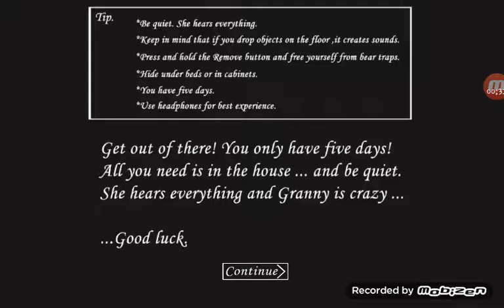Granny: ep 1 practice mode (I SUCK AT THIS!!)